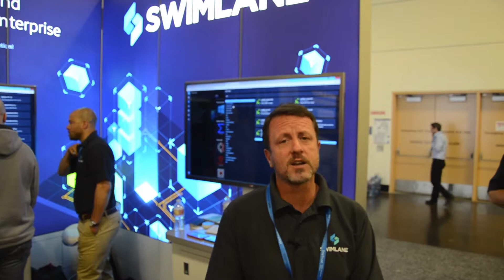Swimlane & Lastline — It's The Incident Response Process!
Kevin Broughton, VP of Marketing at  Swimlane says Lastline expedites the incident response process.